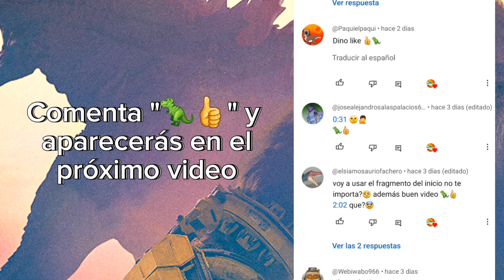Godzilla vs Kong si tuviera buen doblaje: